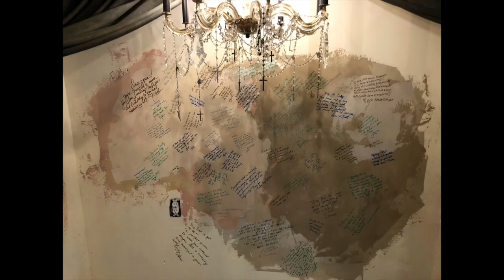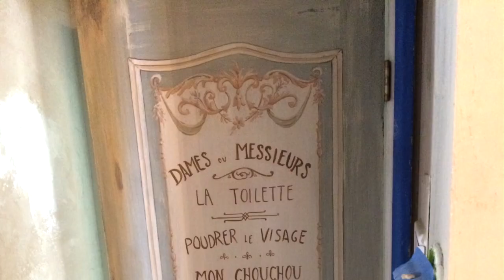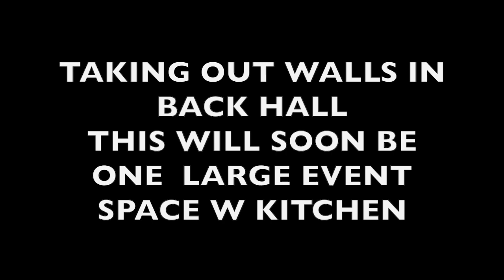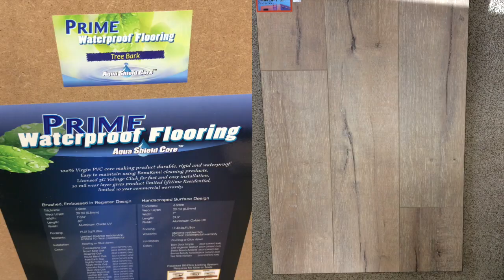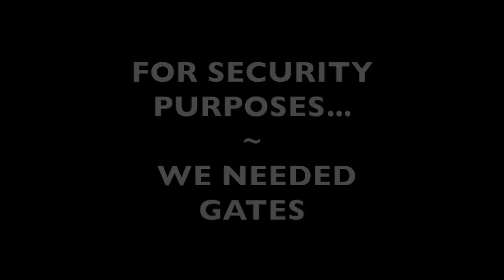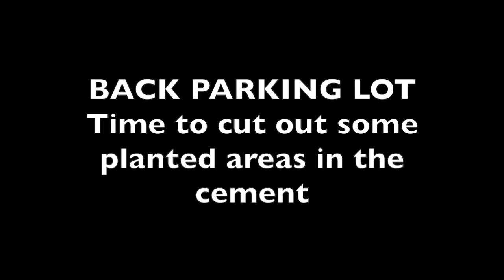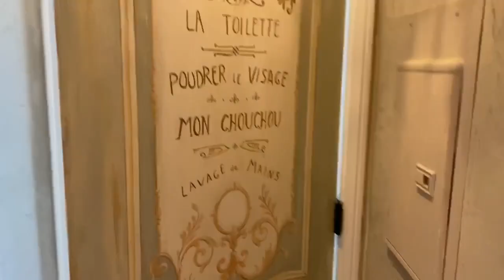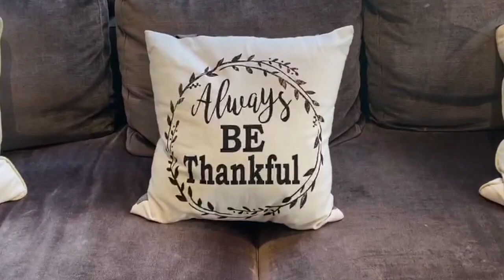Remodeling an entire STUDIO HOUSE in 16 MIN? TIME LASPSE 6 month project!! AMAZING WATCH. B & A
CREATING A SKINCARE SPA Before and After!  Mother & Daughter team up to finish an entire building in 6 months.  From Design to installation  Burning the midnight oil until we almost dropped!!!
We did get help from a few friends but.
We did the majority of the work ourselves..  We GOT IT FINISHED!!  SO PROUD.  Hope you enjoy this

Let me know if you want a video on any of the creations we did in this video.  I'm working on the fairy light ceiling.

Venetian Plaster
Mosaic Tile Floors
Magical fairy ceiling of lights and branches
Cabinet work
Interior Design
Distress painted furniture and doors
Murals
Painted wall designs
Exterior painting
Drapery sewing
Faux Copper Patina
Mounting all hardware
Staining
Priming and painting
Stripping wallpaper
Planting
Gardening
Running new irrigation drip system

Thank you to everyone who helped us.